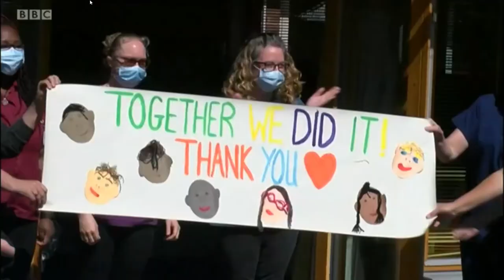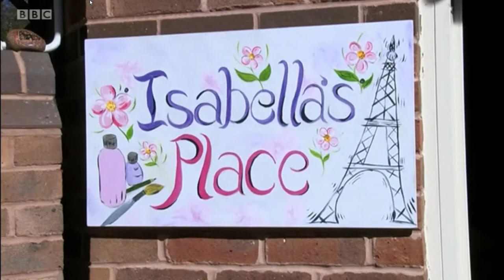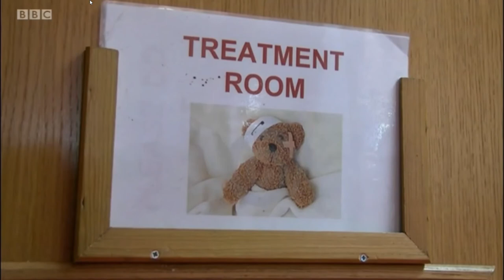Midlands Today - Acorns Black Country Hospice is Saved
BBC Midlands Today's coverage of our announcement that Acorns Children's Hospice in the Black Country has been saved.